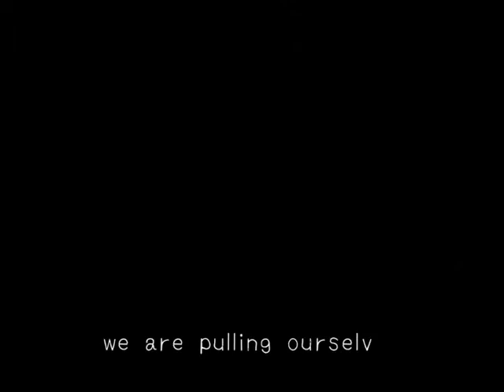BTS for Youth(Inspired by RM) 💜Edits for Status with subtitle